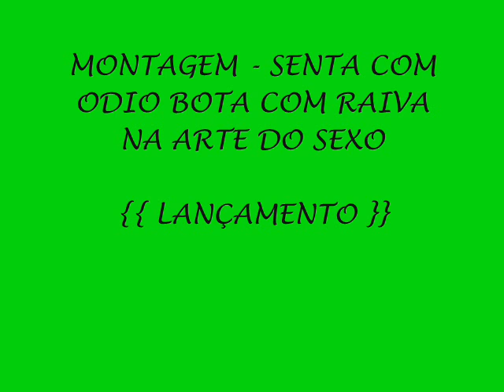MONTAGEM - SENTA COM ODIO BOTA COM RAIVA NA ARTE DO SEXO {{ LANÇAMENTO }}